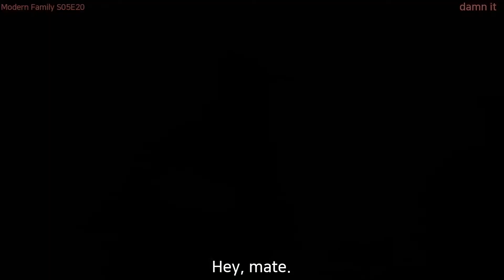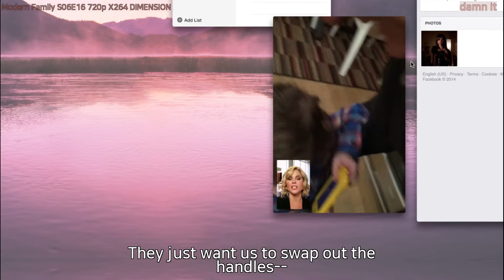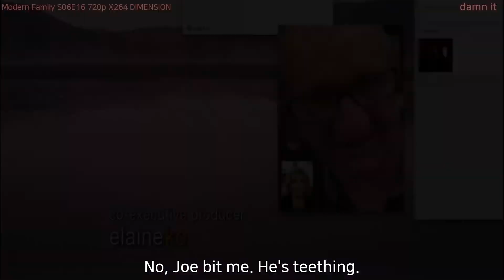[미드영어]〔4/9〕 「ModernFamily ◈ damn it」 정말 137번이나 말했어? 확인해보자!!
00:07
What? By whom?
뭐요? 누구한테요?

00:08
I'll give you four guesses.
누구겠냐

00:10
Damn it.
젠장.

00:11
Wait a second.
잠깐만

00:12
They're giving us 48 hours to submit a
new bid.
재입찰 할 때까지48시간이 있어

00:15
But I was not going to give him the
satisfaction.
그치만 제이가 내가 모른단걸 알게 할 수는 없죵..

00:27
Ow!
젠장!

00:28
Damn it!
젠장!

00:30
Why, Australia?! Why?!
왜!! 호주야 대체 왜!!

00:33
Hey, mate.
안녕 친구.

00:34
Hey, does anybody need a receipt from
Flipside Records?
저기, 여기 음반 가게 영수증 필요한 사람 없지?

00:39
Damn it!
젠장!

00:39
I didn't even see that!
저건 보지도 못했는데!

00:40
Are you really throwing a gay anthem
정말 우리 앞에서 게이들의 표어를 얘기하시려는거예요?

00:42
in our face right now?

00:43
Oh, damn it. Give me some credit.
아 젠장.. 좀 봐다오

00:44
You know how far I've come.
내가 어떻게 견뎌왔는지 알잖아

00:46
I mean, what more do you want from me?
내말은.. 내가 더 뭘 어떻게 해주길 바라는데?

00:48
There's no way that this... any of
this... is part of God's plan.
모든 일은 신의 뜻이라는거야

00:52
Save something for the toast, Dad.
축사할때 그렇게 말해 보세요 아버지

00:53
Damn it.

00:56
Where do you want this?

00:57
Bus five. What's wrong with your voice?
5번 버스에요, 목소리가 왜그래요?

00:59
go from patient zero to patient hero."
'최초감염자에서 영웅감염자가 되는거야'

01:01
Damn it, I've got a point.
이런, 내가 말을 너무 잘했어

01:04
How does someone so smart sneeze on so
many things?
재채기 하나에 이렇게 심오한 뜻이 있을 줄이야

01:07
I wish it was just closets.
나도 그냥 일이면 했어

01:09
I respect those guys.
내가 얼마나 아끼는데!

01:11
Damn it, she saw the sock it to me!
젠장, 그 꼬마가 내 발명품을 봤어

01:12
So what?
그래서요?

01:13
If she can remember how it works,
만약 꼬마가 기억해서 그게 어떻게 작동하는지

01:15
Nope, that's just the f... the bad
feeling.
아뇨, 그냥 그게.. 느낌이 안좋아요

01:18
Good, because you're the only one
다행이네요, 최근에는

01:19
- I can trust these days. - Damn it!
- 믿을 사람이 당신뿐이네요 - 이런 젠장!

01:22
These new buyers just seem like terrible
people.
이번 계약자들이 좀 무서운 사람들이예요

01:24
I know it's selfish, but we just ...
이기적인거 잘 알지만, 그게-

01:26
that's what Mitch and Cam wore last
year, right?
작년에 미첼이랑 캠이 그거 입었던건 아시죠?

01:31
Damn it! I cut my finger!
아야! 손가락 베었어

01:32
Ha, ha, happy Halloween.
하하, 즐거운 할로윈

01:34
What makes the man is a nice head of
hair.
날개는 바로 멋진 머리결이에요

01:38
Damn it! It's like a phantom limb!
젠장! 머리가 꼭 있는거 같잖아!

01:44
No. No!
이런, 이게 아니야

01:45
Did you just ask that fake doctor about
hair plugs?
방금 의사 코스튬한 양반한테 상담 받은거에요?

01:48
No! You know how you struggle with the
language.
아니! 당신도 영어 배우려고 막 말 걸었잖아

01:50
- Jay. - Damn it, Gloria.
- 제이 - 젠장, 글로리아

01:52
I miss having a head full of hair.
머리가 풍성한게 그리워

01:53
And don't act like you don't miss it,
too.
당신도 안 그런척 하지마

01:55
The client loves the whole re-design.
전체적으로 좋아해요.

01:56
They just want us to swap out the
handles--
다만 손잡이만 바꿔으면 하더라구요.

01:58
Damn it! I know.
젠장!그러니깐요.

02:00
Only knobs want knobs.
꼭 머저리들이 그러죠.

02:01
No, Joe bit me. He's teething.
아나, 조가 날 물었어! 이가 나고 있거든.

02:04
Chicken's in the pot. I repeat, we have
eyes on the chicken.
독안에 든 쥐다. 다시 말하지만, 모두 주시해라.

02:09
Eat paint. [ Grunts ] damn it. I missed.
이거나 받아라. 젠장.놓쳐버렸어.

02:12
Luke, gravity!
루크, 중..